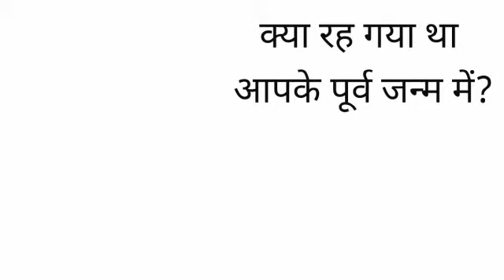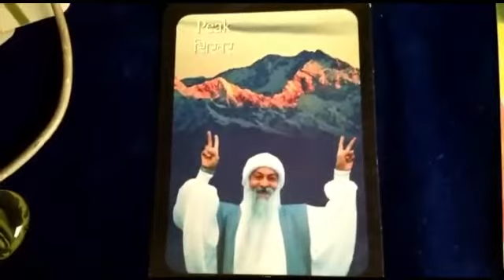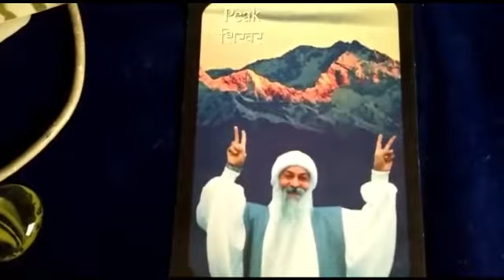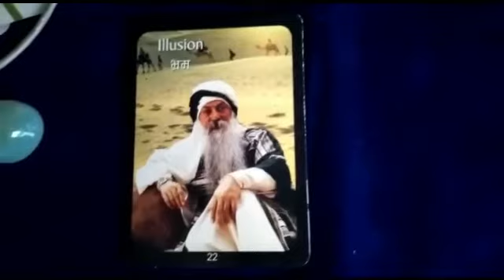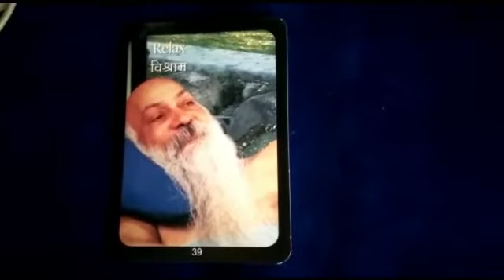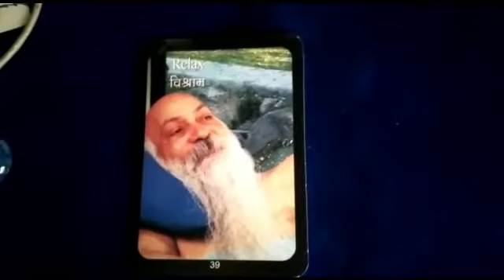What did you leave behind in your past life?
Neha Jethwani is a senior yoga therapist and councillor from Mumbai . She has 19 years of experience in teaching yoga and has taught more than 3000 students till date. She is an MCA graduate and was a software engineer by profession until she was drawn into the world of spirituality. Since then there was no stopping her. She is accomplished in the fields of astrology, numerology and tarot card reading. She is also a gifted psychic, naturopath and healer. Over the years she has achieved tremendous heights in these fields . She has also been instrumental in transforming the lives of many people . Nehaji has received various awards such as the " Naari Shakti Award " for her numerous contributions for the empowerment of women in society. She conducts various workshops on spirituality and motivation. She is tied up with the Santa Cruz Yoga Institute where she teaches "Sankhya Shastra" - a subject related to the Yoga school of Hinduism. She is a guest lecturer at ONGC and many such reputed institutes . For the past 15 years she has been conducting meditation and summer camps for adults as well as children.

OUR MOTO IS TO HELP U THE MAXIMUM, BY PROVIDING EASY N RIGHT KNOWLEDGE , SO THAT IT CAN HELP EVERYONE.